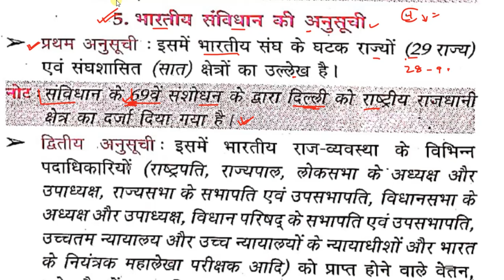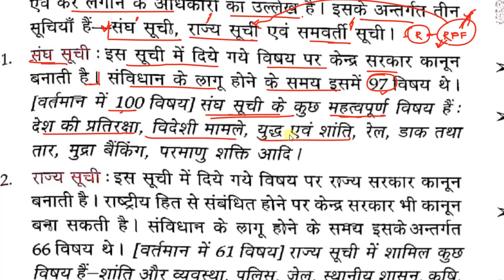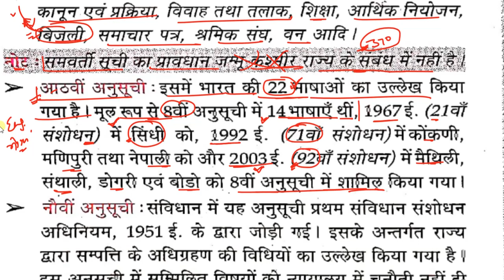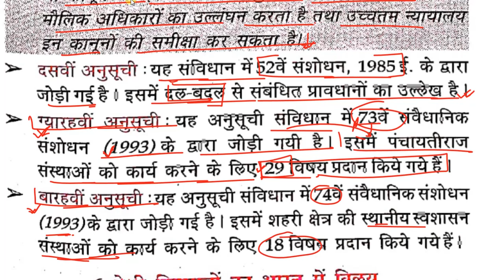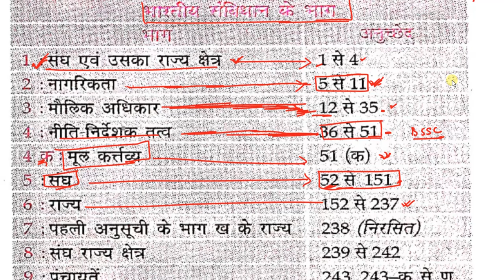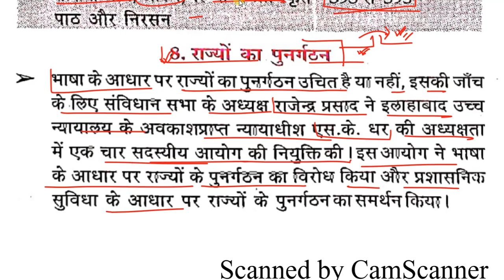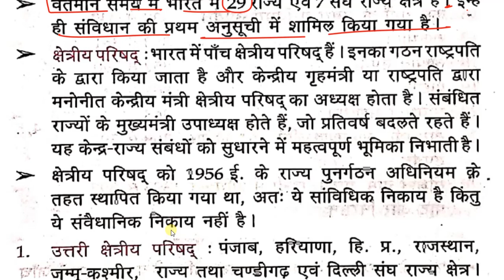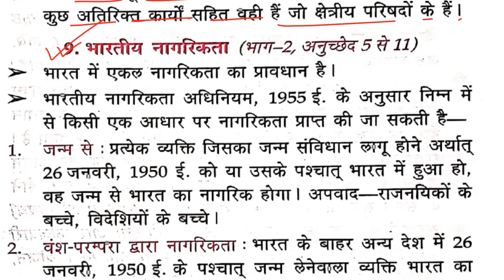भारतीय संविधान - Indian Constitution || Lucent GK | Lucent's सामान्य ज्ञान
Bhartiya samvidhan lucent book,
lucent audio mp3,
complete lucent gk book in hindi,
Lucent gk book in Hindi,
lucent Polity,

It will help you in all competitive examination like

Complete book

OBJECTIVE